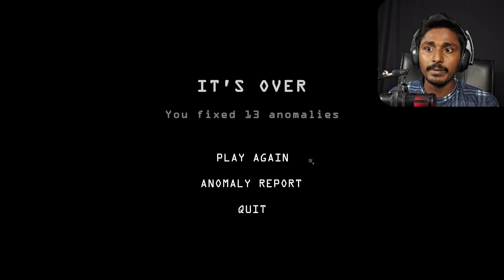The Dark Side of Observation Duty Revealed In Game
The Dark Side of Observation Duty Revealed

Below You Will Find Different Playlists Which Kind Of Games You Like To Watch, You Can See Our Game Play Videos By Clicking On That Playlist.